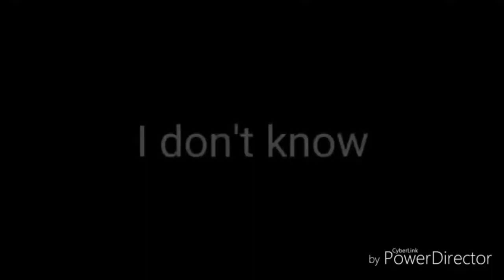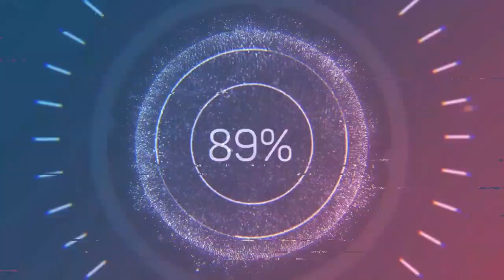Indiano Reação ||anitta - paradinha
sou indiano e faco Reacao cancao de india mais breve vou fazer vlog de India

Se você gostou do vídeo dê um like!
E não esqueça de SUBSCREVER! Mostra amor para indiano

Para pedidos e sugestões COMENTÁRIO abaixo ou
você pode CONECTAR comigo

Youtube Channel name: Sumit gallarylife

Insta ID: sweaty_sumit  (Sempre eu da resposta ai )